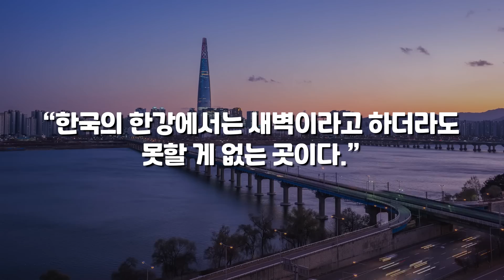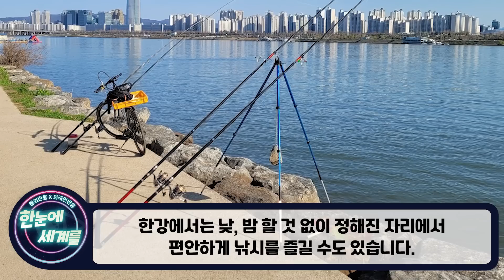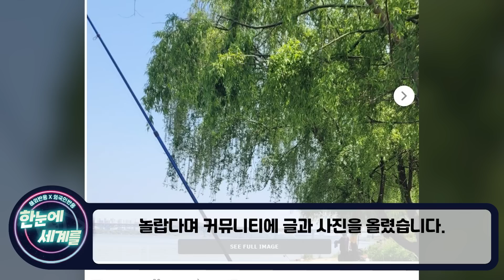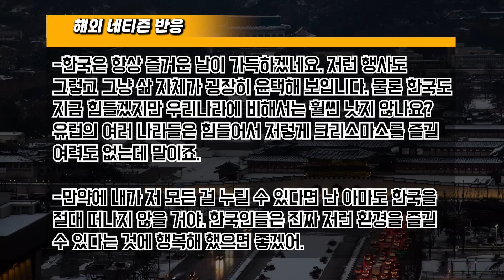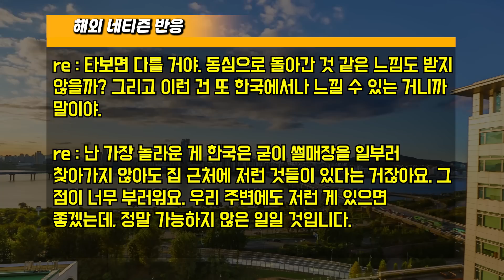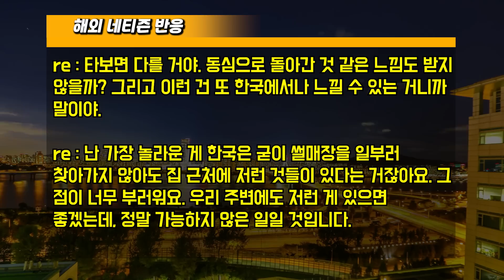[해외반응] "한강에서 이게 다 가능하다고?" 한국 새해 한강 풍경에 난리난 해외반응 // "한국이 헬조선이면 난 대체 어떤 곳에 사는 거야..?"